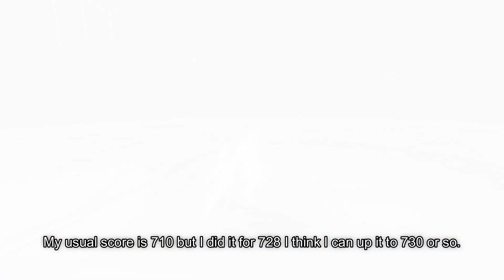Honkai Impact 3rd: Ex Abyss RedLotus (433D) Flame-Chaser:Kalpas | HoHe & DP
2 Lineups, first one Hohe which I haven't tried yet, got higher score than previous vid, the freeze stuff is so annoying cause no bastet and on the first half of the fight I don't have enough damage to do the second phase with just 3 weap active and need to spam charge attack, still nice tho.

For Second lineup Aponia, just improvements than my first try on this boss with Fischl, now with HoTr its higher from 665? I think? to 700.

0:00 - 2:36 - First Run (HoHe Lineup)
2:36 - 3:17 - Lineup for First Run / Emblem / Dorm Buff
3:17 - 5:40 - Second Run(DP Lineup)
5:40 - 6:11 - Lineup for Second Run
6:11 - Outro